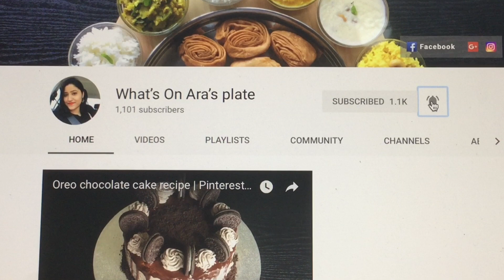Vat Savitri special Fruit Lassi in lockdown।summer special | Vrat ka khana | 2020 I Sabitri Puja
yummy Fruit Lassi recipe in lockdown।summer special | Vrat ka khana | 2020
Hi Everyone,
Happy Shivratri to all. Many people keep fasting on that day and don't eat actually cooked food and I do the same. So we eat some fruit and curd or sago. So this recipe is easy but delicious to make without cooking and makes your tummy full for a long time. So try this recipe and enjoy your fasting. thank you